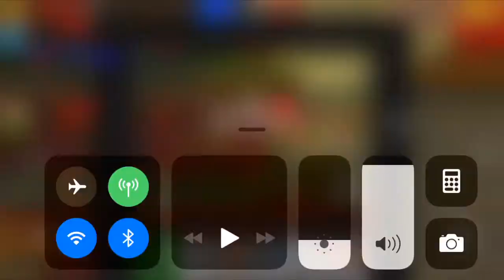PIXEL GUN 3D | CHINESE NEW YEAR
If you enjoyed the video please like and sub for more content

Phonto - Text on Photos by youthhr
‎Phonto - Text on Photos
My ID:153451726